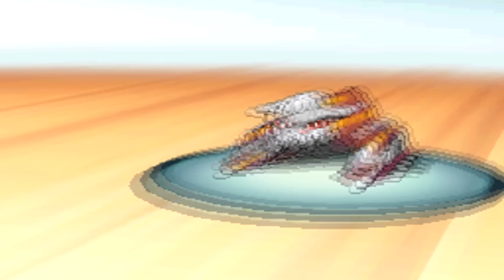SourBawss WiFi Battle #48 Vs. DragonFinely - Chillin' Like Villians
"If you don't want to miss use em- STFU" - Sourbawss